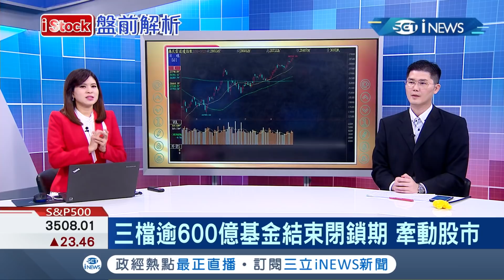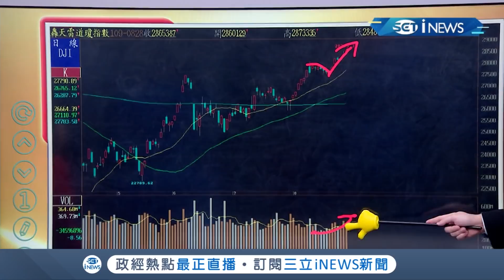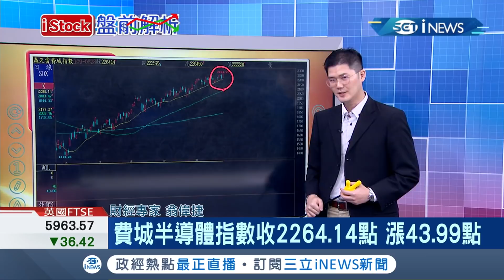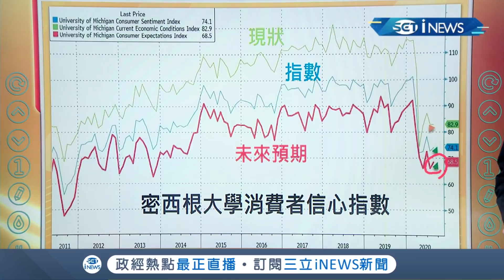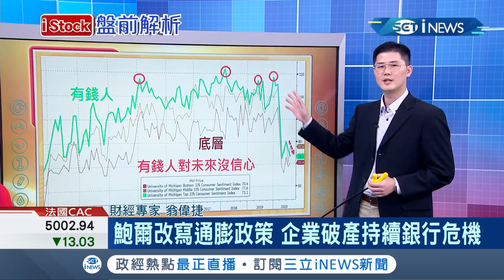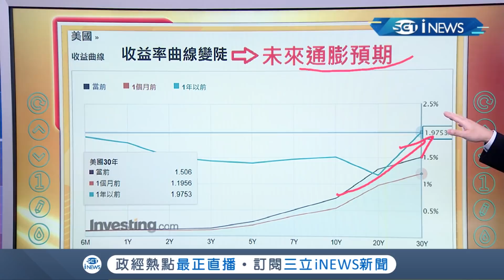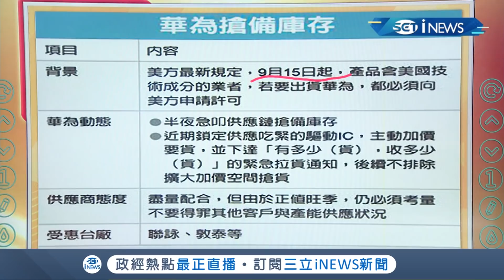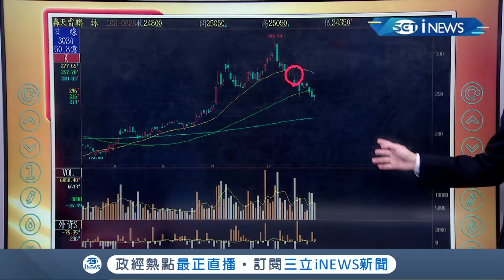美國制裁華為期限將至！華為急備庫存驅動IC雙雄旺季更旺 貨櫃海運股漲至十年新高│主播丁士芬│【iStock盤前解析】20200831│三立iNEWS